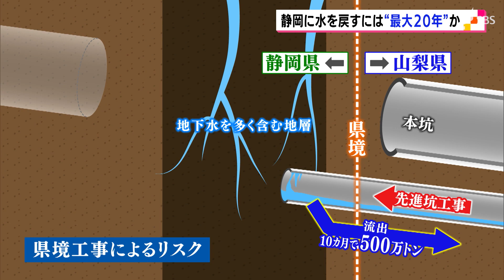リニア水問題 静岡に水を戻すには“最大２０年”か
リニア中央新幹線と大井川の水をめぐる問題が重要な局面を迎えています。３月２２日、リニア中央新幹線の工事をめぐって、専門家による有識者会議が開かれました。山梨県との県境付近でトンネルを掘る間、どのようにして県外に流れ出た水を静岡側に戻すかを協議しています。
‹難波喬司副知事›「１０年、２０年で戻すのは戻したことにはならない。１０年、２０年かけて戻しますというのは、おそらくほとんどの県民の意見としてそれはないでしょうというのが普通の感覚では」
　会議に参加した県の難波副知事が「普通の感覚ではない」と疑問視したのは、水を戻すために必要な期間です。ＪＲ東海は会議の場で、県外に流れ出た湧き水を大井川に戻すには「１０年から２０年かかる」ことを明らかにしました。リニアのトンネルを県境付近で掘る約１０カ月の間、山梨県側に流れ出る湧き水の量は３００万トンから５００万トンほどになると想定。ＪＲ東海は同じ量を静岡へ戻せると提案していました。では、山梨県から戻せる湧き水の量はどのくらいなのか。ＪＲ東海は２２日、トンネルの長さ１キロあたり年間２４万トンだと説明。３００万トンから５００万トンを戻すとなると、単純な割り算で１０年から２０年かかる計算です。川勝知事は２２日の会議を受けて、改めて厳しい姿勢を示しました。
‹川勝平太知事›「南アルプスのトンネル工事を実際にすることに対しては“黄色信号”がともった。きわめて赤に近い黄色信号。１０年２０年かけて（水を）戻すというのは非現実的ですね」
　具体的な年数が示されたことで、県外流出の問題はさらに長期化しそうです。
　一方、大井川流域のトップは３月２０日、ＪＲ東海と面会しました。島田市の染谷市長らがＪＲ東海に要望書を手渡しました。
‹島田市　染谷絹代市長›「有識者会議において分かりやすいデータを提示し、流域住民に分かりやすい説明をされること。以上です」
　要望書では、住民の理解と協力なしにトンネル掘削工事に着手しないことなどを要求しました。
‹ＪＲ東海　宇野護副社長›「流域の皆様方のご理解をいただいた上で、トンネルの掘削工事に着手していくということでございまして、こうした形でＦＡＣＥ　ＴＯ　ＦＡＣＥの形で、ぜひ皆様方の率直なお話を直にお伺いし、今後意見交換ができればいいなと思っています」
　この問題で流域市町のトップとＪＲ東海の幹部が会うのは、実は今回が初めてでした。ＪＲ側が地元に理解をしてもらうことが重要なのですが、県が交渉の窓口となっているため難しいのが実情です。
‹島田市　染谷絹代市長›「私ども流域としては、やはり説明はしかっりと早く聞きたいと思っています。流域の住民は、まだ一度も地元で説明会も開催していただいておりませんし」
　島田市の染谷市長が説明を聞きたいとした一方で、藤枝市の北村市長の考えは少し違いました。
‹藤枝市　北村正平市長›「我々は直接今までＪＲ東海と話をしていませんが、我々の意見を代表して県がいろいろやってくれているという認識で今我々がいる（Ｑ．これからも会いたいと？）会ってもしょうがないですね、県とやっているんですから」
　ＪＲ東海との距離感も自治体によって温度差があるようです。
‹ＪＲ東海　宇野護副社長›「流域の市町の首長は最も大井川の環境や水資源に近い方々なので、その声をお聞きするのは大変重要だと思っている。ぜひこれからもそういう機会を頂けるように尽くしていきたい」
　ＪＲ側が地元に対して今後丁寧に説明できるのか、重要な課題です。